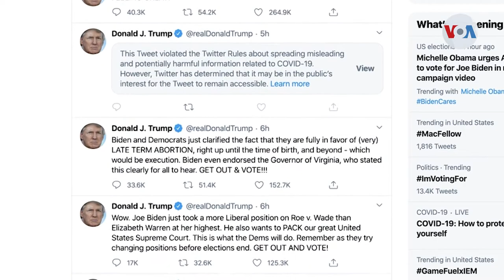Trump listo para volver a la campaña presidencial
De regreso en casa y aún convaleciente, el presidente Donald Trump anunció su intención de volver a la campaña. Sin embargo, sus médicos afirman que el mandatario aún no estaría fuera de peligro. El presidente insiste en restar importancia a la pandemia, pero el candidato demócrata, Joseph Biden, llamó una vez más al electorado estadounidense a tomar en serio la amenaza de la COVID 19.

¡Visítenos!